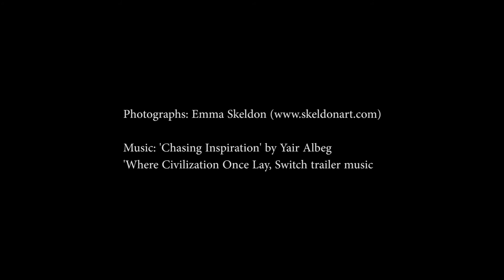A Borneo Adventure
Beautiful Borneo, visiting Kota Kinabalu, Sandakan, Sepilok, the Kinabatangan river and Kuching. A two week holiday in 2018.